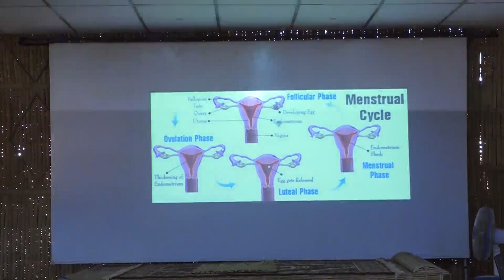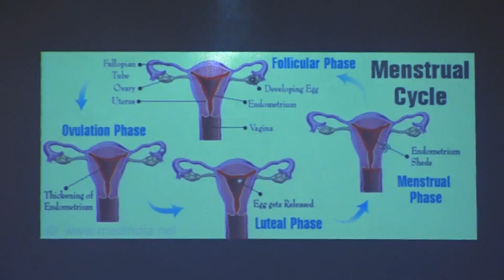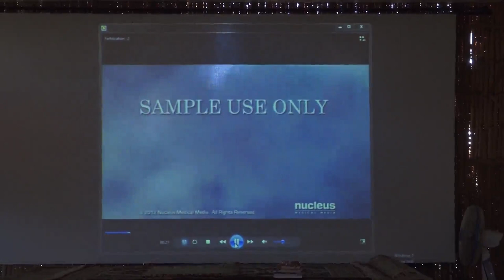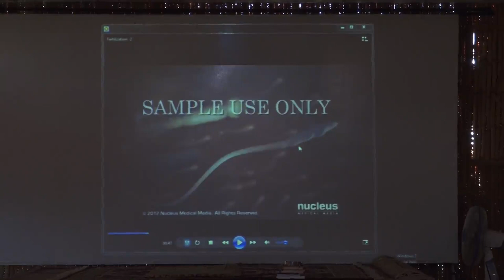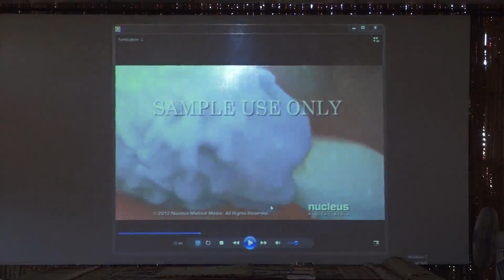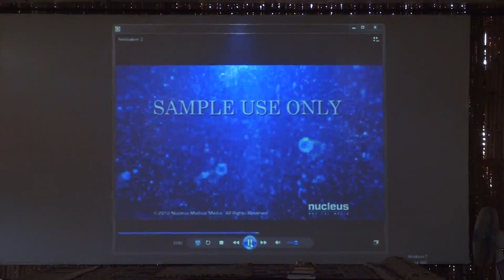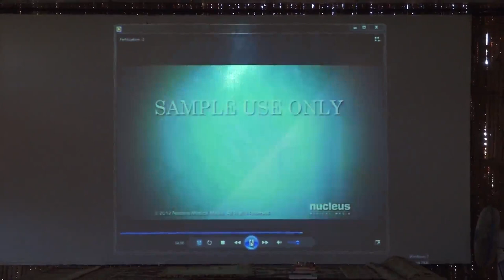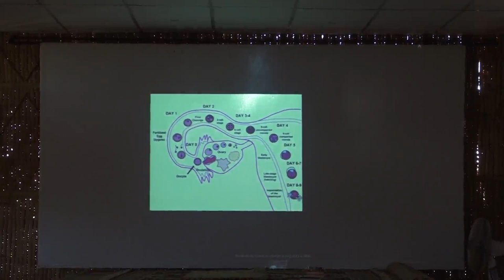Pengale Pengalukkaaga | பெண்களே பெண்களுக்காக | Manimozhi | Part -1